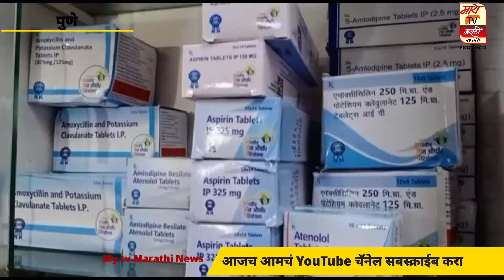प्रधानमंत्री भारतीय जन औषधी केंद्राचे ( जेनेरिक मेडिकल ) उद्घाटन | Pune